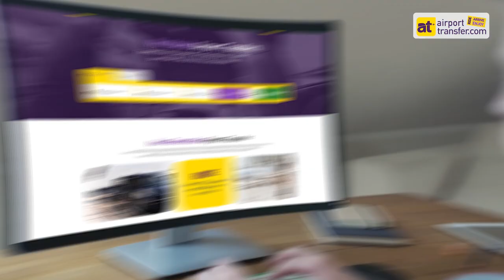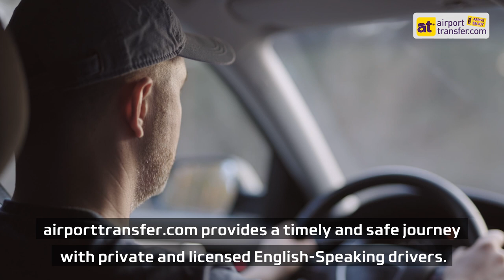Geneva Airport to Lausanne - Bus & Train Options - Private Car Service | THE BEST RATES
Geneva Airport to Lausanne

Geneva Airport is the main airport in Geneva, Switzerland. The airport has many modern facilities such as shops, restaurants, currency exchange offices, and rental car services. You can use Geneva Airport as a gateway to visit nearby attractions. One of the best places to visit by using Geneva Airport as a gateway is Lausanne. Lausanne has a natural beauty with lots of events and entertainment activities, in addition to culinary experiences. Pre-book a transfer from Geneva Airport to Lausanne to ensure a stress-free trip.

So, how do you get from Geneva Airport to Lausanne?

Private Transfers from Geneva Airport to Lausanne
Experience a stress-free journey from Geneva Airport to Lausanne with our private transfer services, starting at budget-friendly rates. Covering a distance of approximately 61 kilometres in just 46 minutes, AirportTransfer.com offers a modern approach to ensure customer satisfaction. Our reliable, English-speaking drivers welcome satisfied customers every day. Book in advance to ensure a hassle-free trip.

Easy Booking Process: Add joy to your travel plans by booking your transfer in advance. AirportTransfer.com's user-friendly website will help you pre-book a transfer easily. Enter your pick-up and drop-off locations and securely complete your payment with your credit card.

Wide Range of Vehicles: We prioritize personalization and offer quality services with a wide range of vehicles, including Sedans and Limousines. You can even make additions such as a child's seat to ensure safety and comfort.

English-Speaking Drivers: Our skilled chauffeurs who are fluent in English are committed to enhancing the quality of your whole trip.

24/7 Customer Support: Our dedicated team is available 24/7 to provide assistance and answer your questions.

Customer-Friendly: Customer satisfaction is our number one priority. Benefit from our free cancellation and a 100% refund policy.

The best Geneva Airport reviews are at AirportTransfer.com!